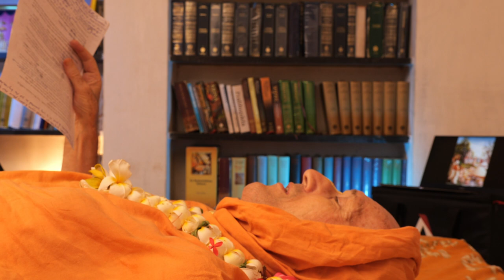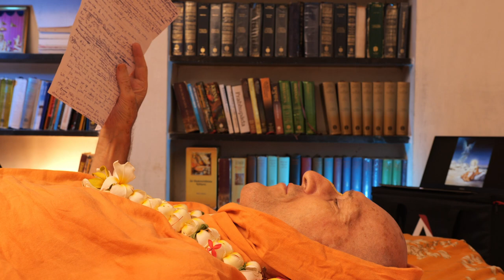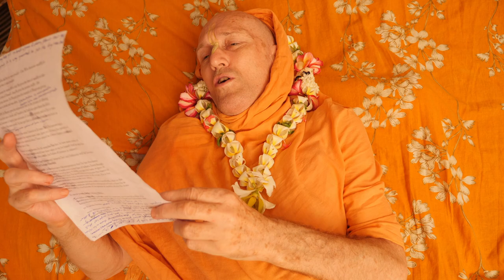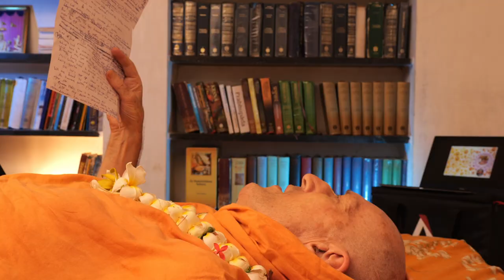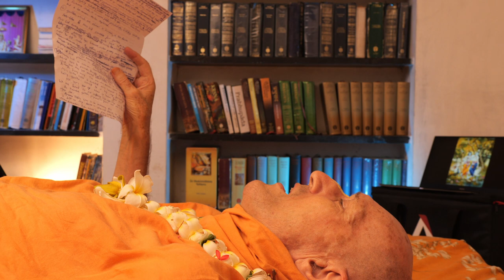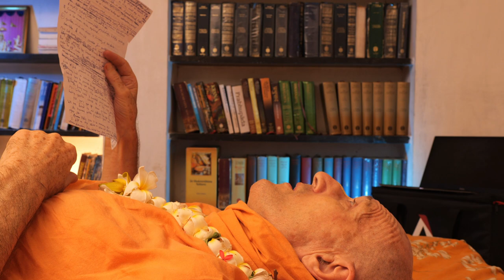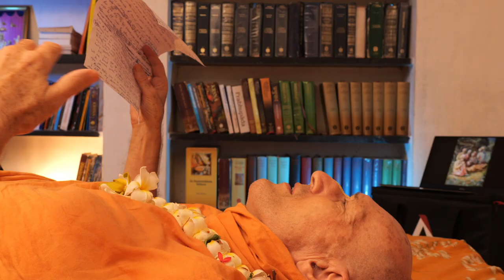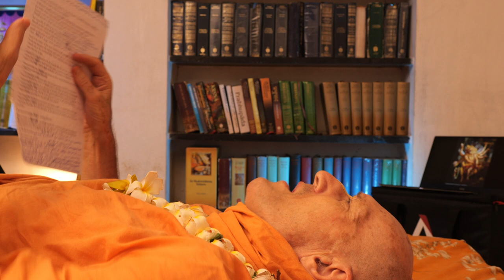Miss Gorilla 2020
Recorded on 25 July 2020 in Salem, Tamil Nadu, India.